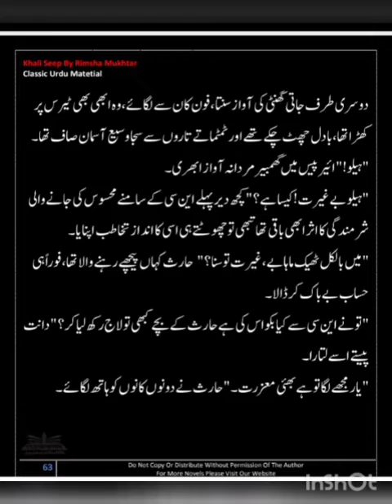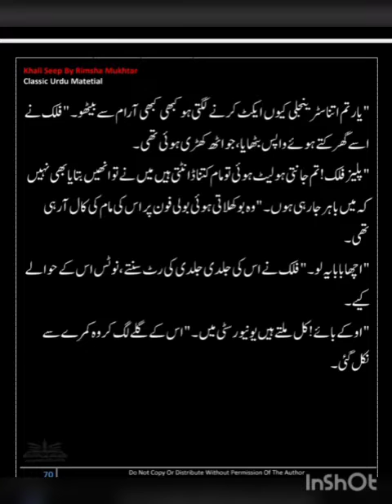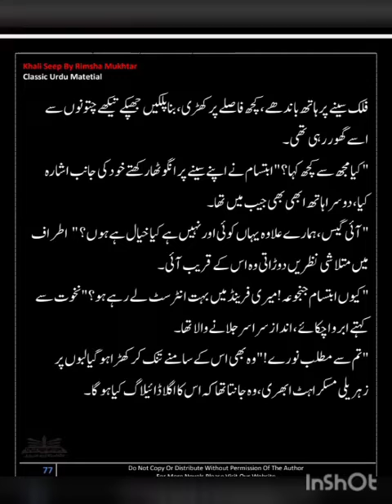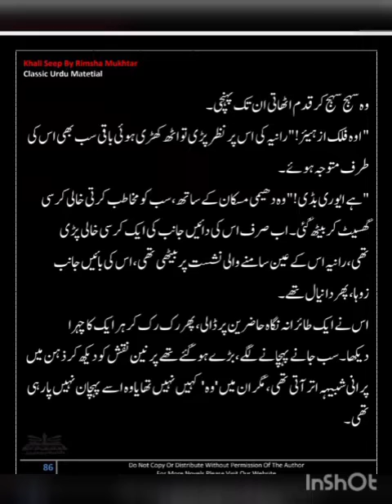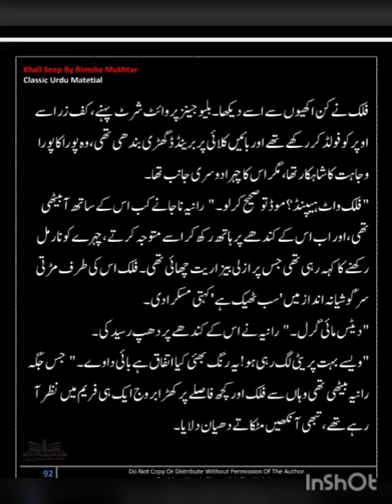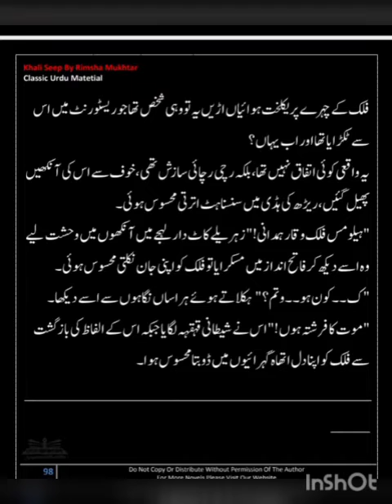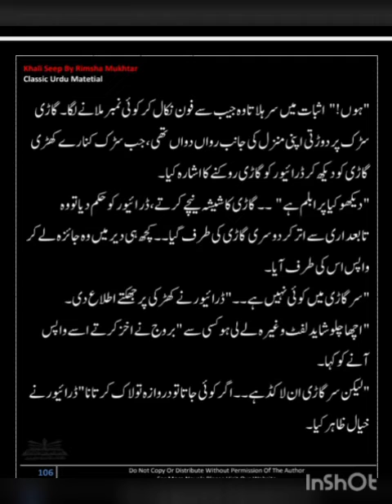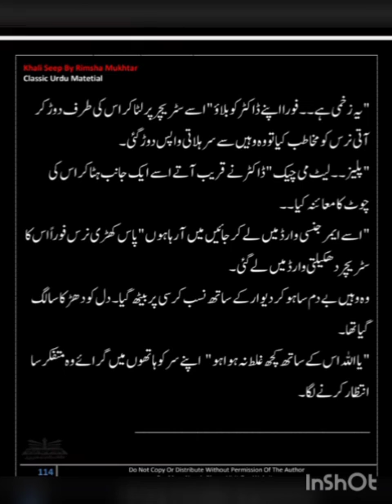Khali Seep Part 2 by Rimsha Mukhtar Voice by Naz